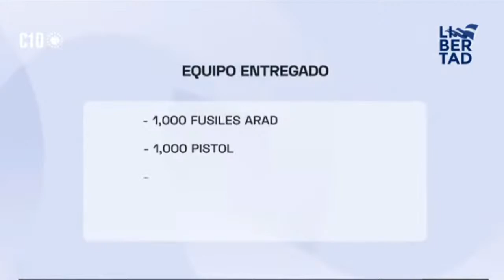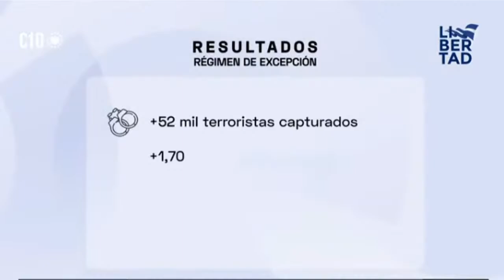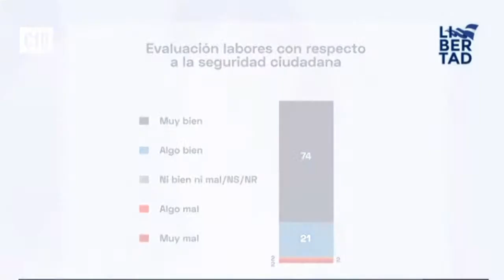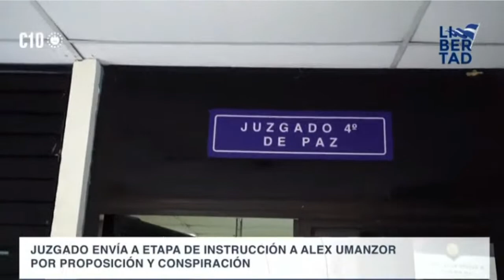NO LO PUEDO CREER!! LO QUE ACABA DE ORDANAR BUKELE PARA ACABAR CON LAS PANDILL4S